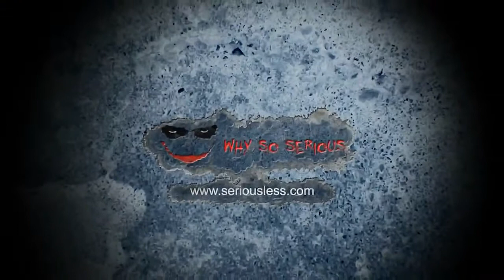Binary Domain JP Demo - Stage 1 Playthrough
A playthrough of the Japanese demo for SEGA's Binary Domain. The demo is available on the Japanese PS Store right now.